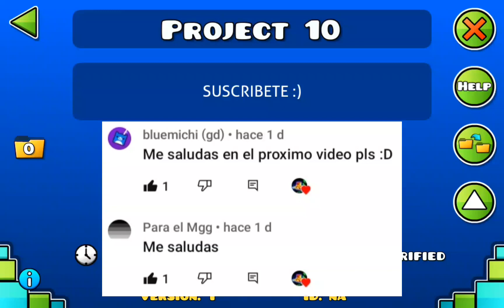Día 43 colocando 10 objetos hasta crear un nivel